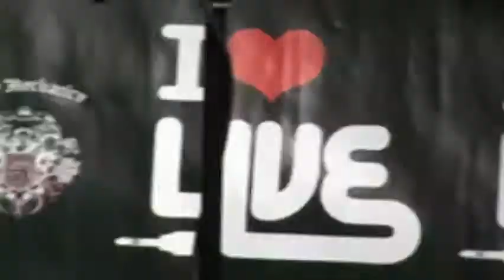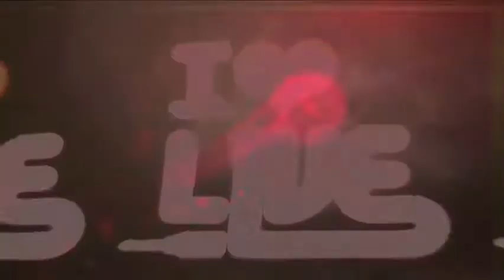DJ Ironik, Crazy Cousinz, Meleka, Baby J, Leon Jean Marie & Duke | ILUVLIVE @ Favela Chic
Live Performances and exclusive interviews from DJ Ironik, Crazy Cousinz, Meleka, Baby, J Leon Jean Marie & Duke @ Favela Chic October 2008, Filmed by MTV

Established in June 2004, ILUVLIVE is the UK's premier homegrown live music night showcasing new talent first!!

Jessie J, Ed Sheeran, Taio Cruz, N-Dubz, Emeli Sande, Tinie Tempah, are just a few of the acts that have performed at our event in the past, often years before they were signed.

With videos live music performances, acoustic sets, exclusive interviews and our notorious Open Mic session.